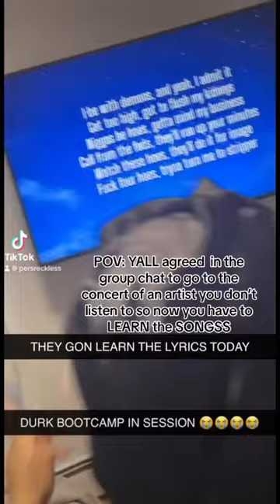I love this song 😩😩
In this video we are sewing the top portion of the sewing machine!